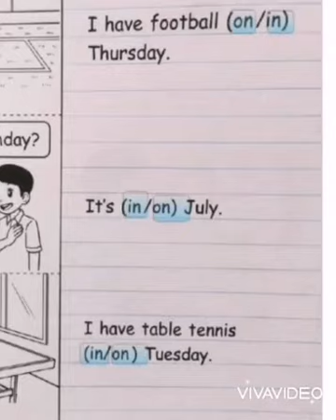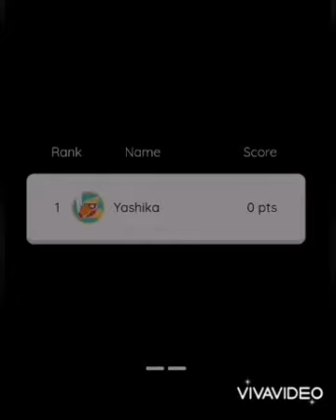English with MDM BAVANI(1)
Yr 2 and yr 3